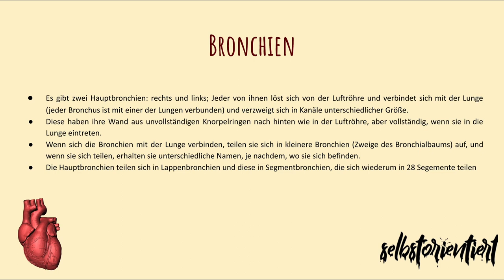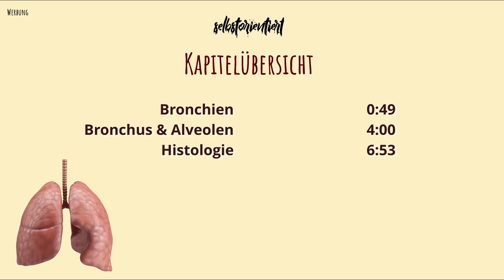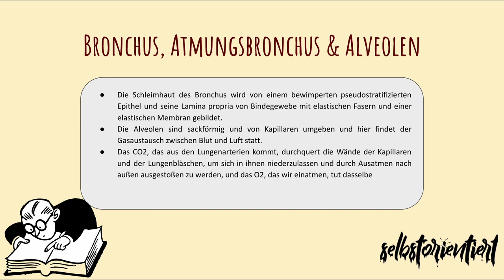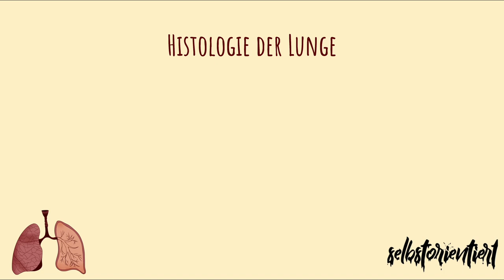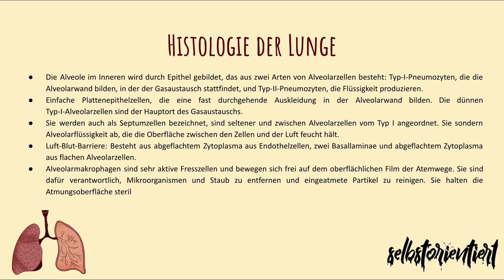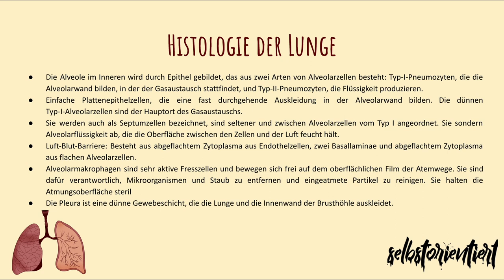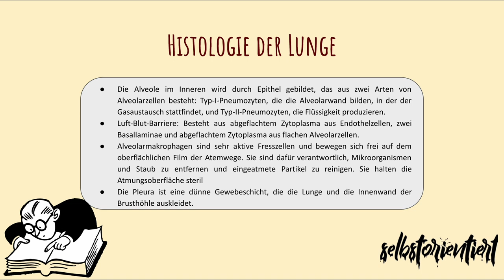Bronchien der Lunge einfach erklärt! - Anatomie det rechten & linken Bronchien | Deutsch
🔴 Time-Stamps 🔴
0:00 Intro
0:52 Bronchien und deren Einteilung einfach erklärt
6:38 Alveolen und Bronchus
9:30 Histologie der Lunge einfach erklärt